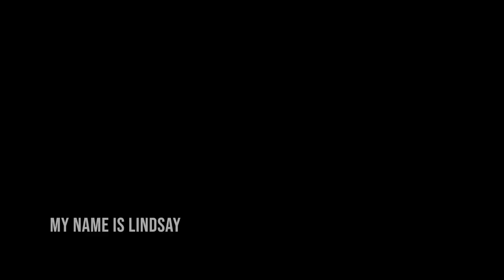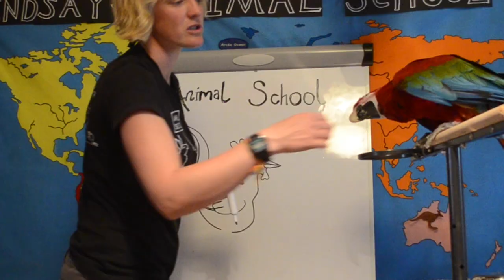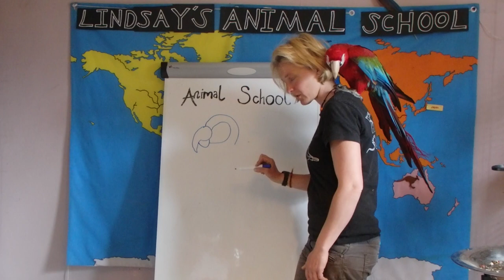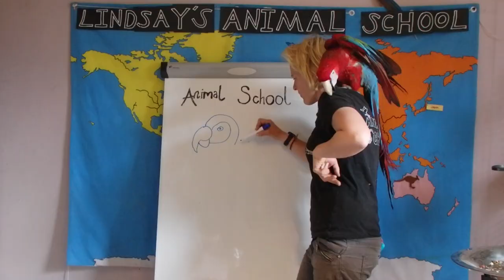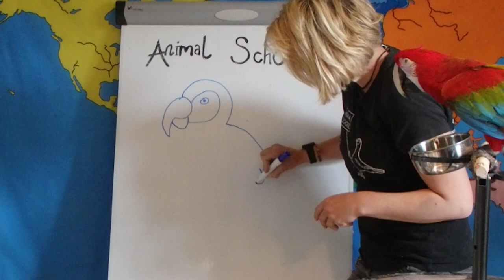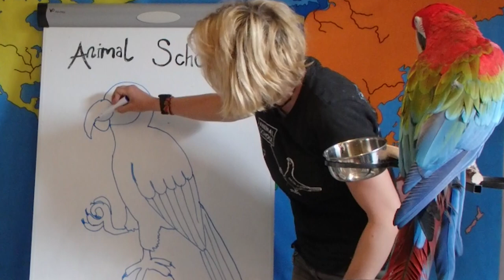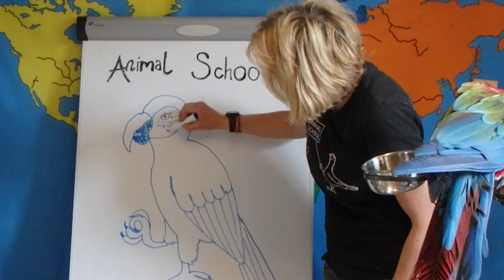Banjo the Macaw & the Rabbit Poo Song. S1. Episode 4.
Join Lindsay's Animal School! This week we are focusing on Banjo the Greenwing Macaw as our "Feature Creature" we will be learning how to draw him and also learning a funny song about rabbits and poo.